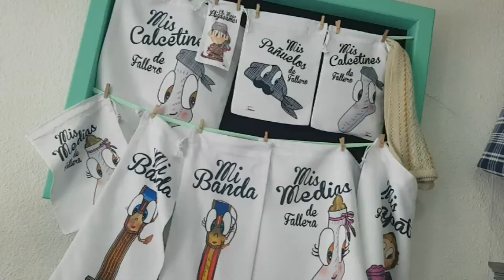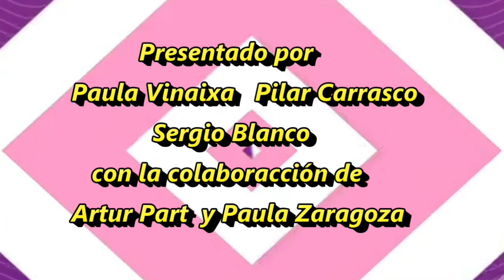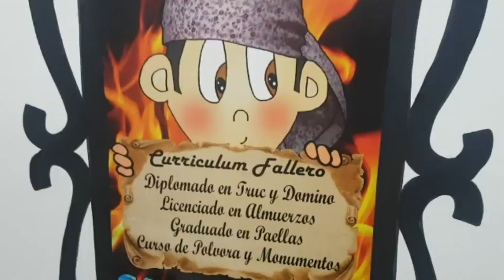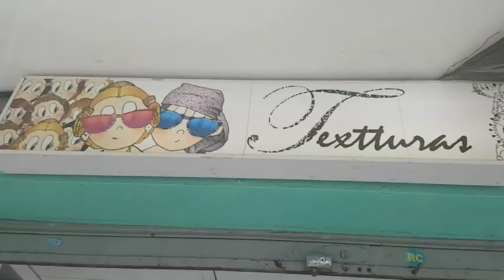001 De Casal en Casal Deluxe 20 Sector Algiros 2020 Presidentes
001 De Casal en Casal Deluxe 20 Sector Algiros 2020 Presidentes